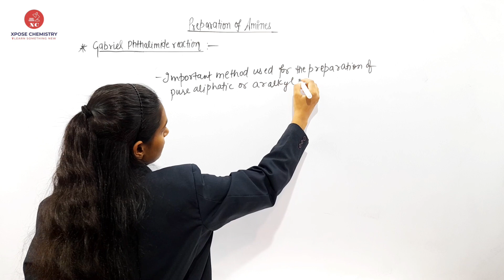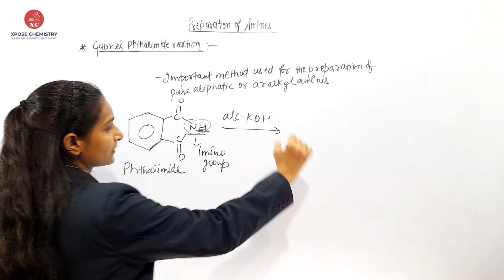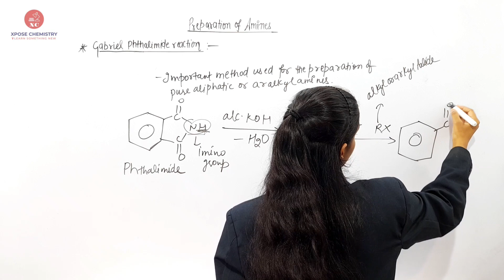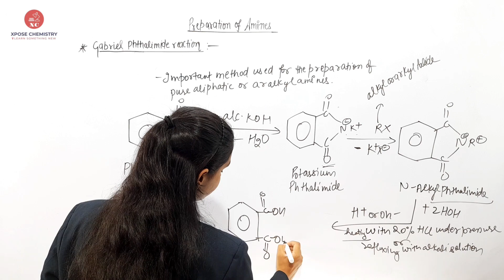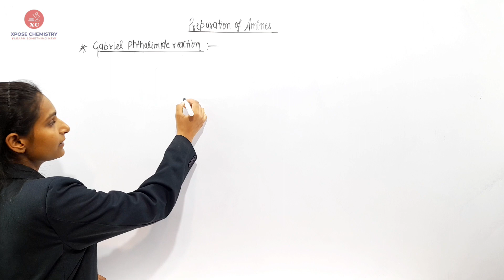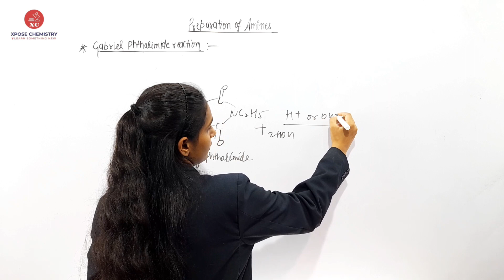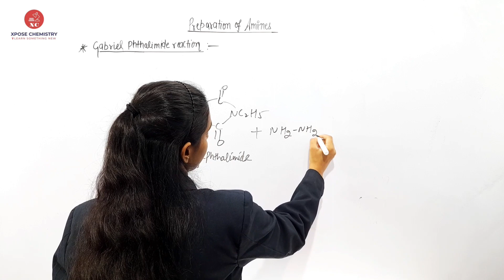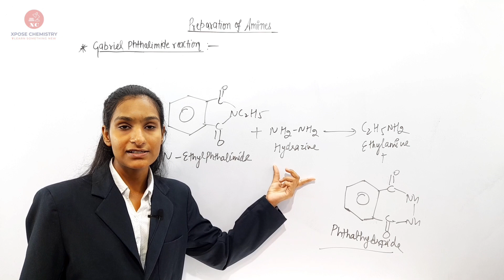Gabriel Phthalimide Reaction | Amines | Organic Chemistry | P-9 | By Priti Mam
In this video, you will get to know more knowledge about Amines.

Following topic are explained in this video:
Gabriel Phthalimide Reaction